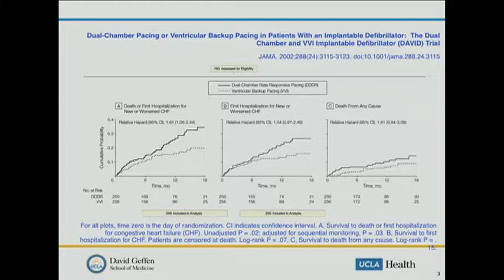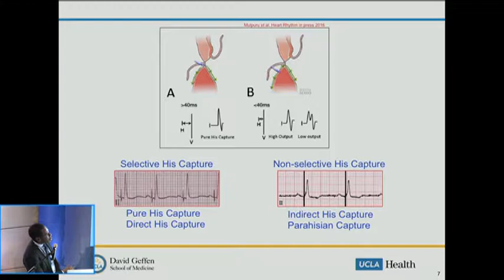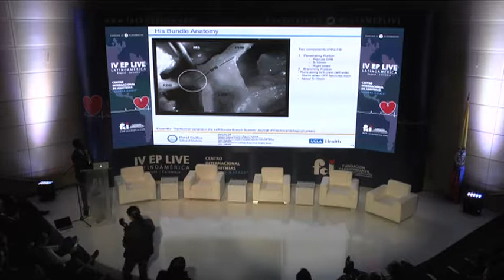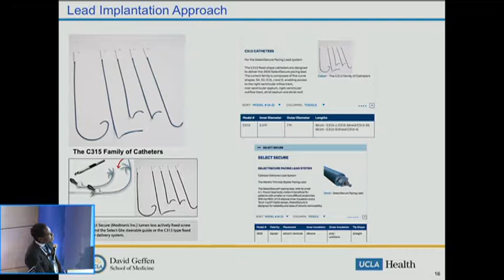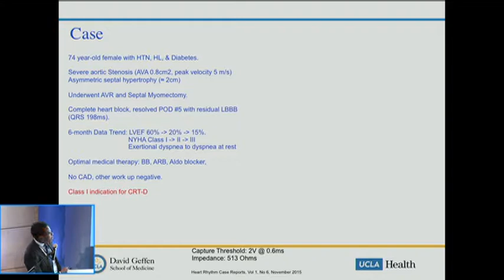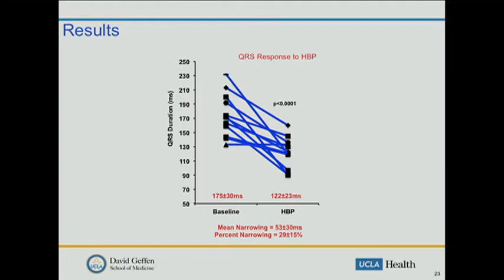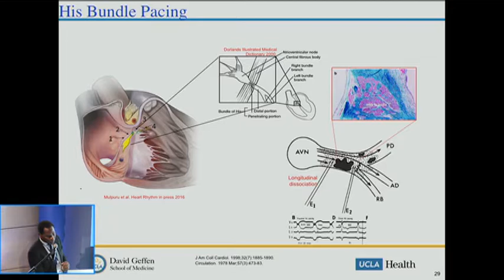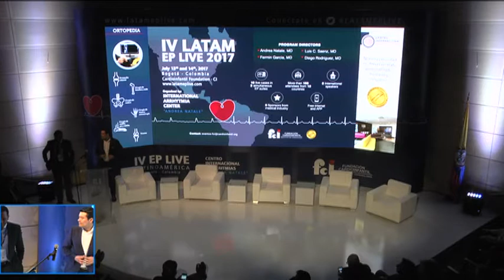15 Español Conferencia Olujimi Ajijola